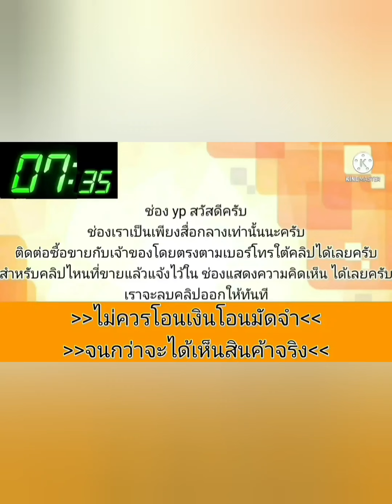ราคามอเตอร์ไซค์👑🎉กันแดดกันฝน💦เดินทางไกลได้สบาย👑เล่มครบ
Civic

฿45,000

รถยนต์ราคามอเตอร์ไซค์กันแดดกันฝน Civic ไดแมนชั่น ปี 04 วางเครื่องมาใหม่ลงเล่มให้แล้ว เครื่องแรงเร่งดีขับทางไกลสบาย หมดปัญหาเรื่องความร้อน เกียร์ออโต้ ช่วงล่างดีไม่มีดัง ระบบไฟฟ้าใช้ได้ครบ แอร์เย็นเจี๊ยบ จอยแอนด์ 10.5นิ้วพร้อมกรอบตรงรุ่น ]